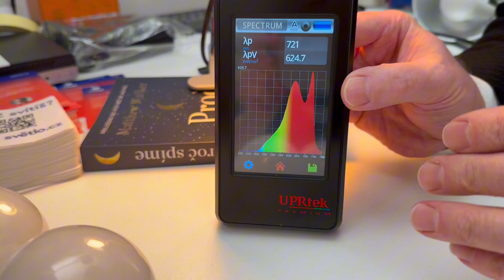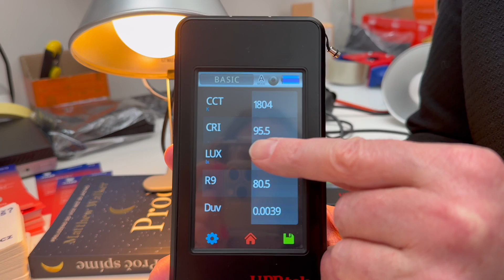Nová Vitae ENN a limitovaná FULL PACK akce 5 žárovek Vitae v jednom balení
Uvádíme na trh novou žárovku Vitae ENN (evening-night-night ~ večer-noc-noc). Žárovka je vhodná tedy už jen na večerní relaxaci a noční svícení. ENN svítí nádherně teplými světly a kombinuje tyto tři kroky:

1) Oranžový krok, který znáte ze všech biodynamických žárovek Vitae 3v1, nevyzařuje ani modré ani zelené světlo a nenarušuje tak tvorbu melatoninu, hormonu tmy. Používá se 90 minut před spánkem a v případě potřeby i v noci při vzbuzení (WC, čtení atp.)

2) NOVÝ unikátní žlutý krok o náhradní teplotě chromatičnosti 1800 K, který ale není typickým světlem PC Amber, nevyzařuje žádnou modrou a naopak má jedinečné rozšířené červené vyzařování ve fotobiomodulační oblasti (deep red, tzv. hluboká červená) a má mimořádně vysoký index podání barev (CRI 95 oproti běžnému CRI ~50), takže barva kůže a objektů bude opravdu krásná.

3) Medový krok o náhradní teplotě 2000 K znáte z biodynamické žárovky Vitae EEN, je to krásné teplé světlo, něco mezi žlutým a velmi teple bílým.

Žlutý i medový krok jsou vhodné pro uvolňující večerní až předspánkový čas. Nový žlutý krok je také vhodný před spánkem, pokud jste ještě aktivní např. v obývacím pokoji, ale v ložnici už sviťte ideálně prvním oranžovým krokem.

Všechny Vitae jsou navržené a nejvíce vhodné do lokálních (nikoliv stropních) lamp!

Žárovku Vitae ENN si můžete nyní pořídit v limitované FULL PACK akci spolu se všemi ostatními žárovkami: DAY ONLY, DEN, EEN a ORANGE ONLY. Akce je limitovaná na 50 kusů a platí do konce února na